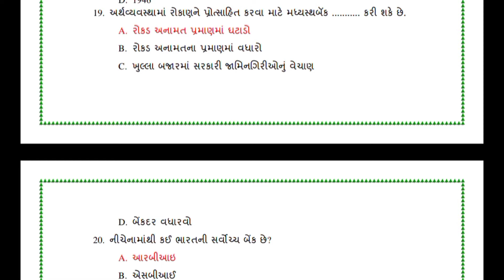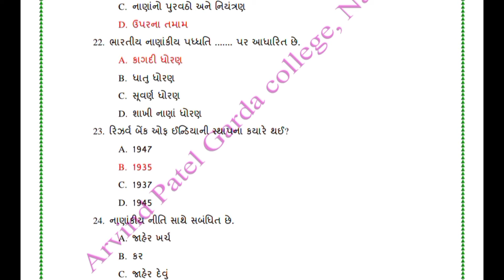MACRO ECONOMICS MCQs | S.Y.B.COM SEM 3 | USEFULL CLASS